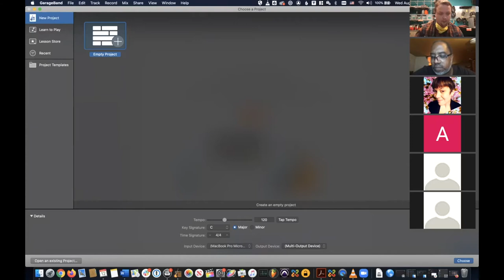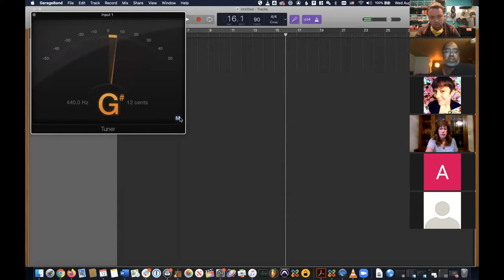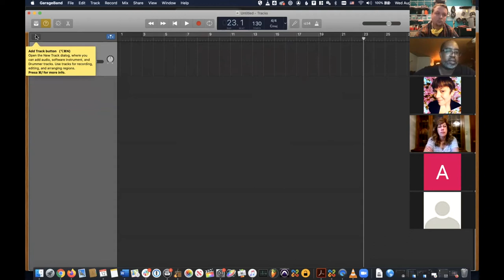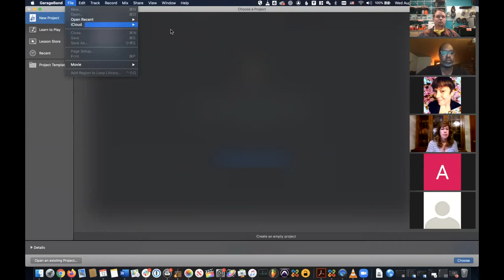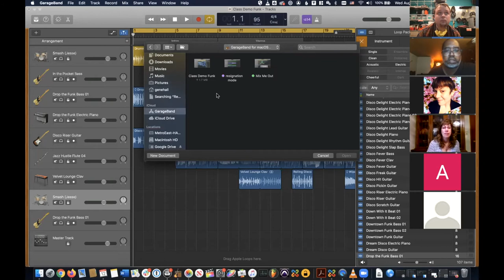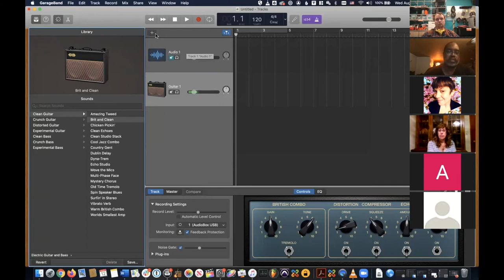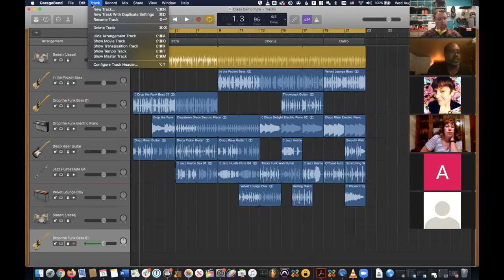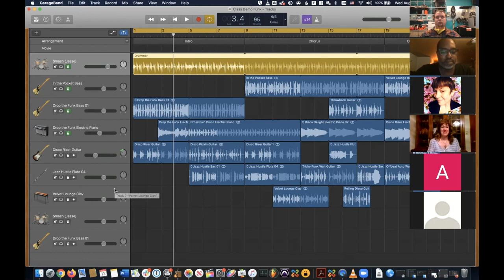Intro to GarageBand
A general overview of using GarageBand. All of the basics of getting sounds in and making great sounding projects. This class is for beginners.